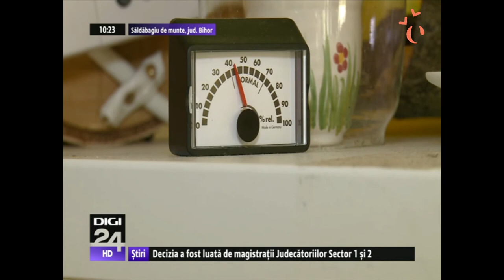Reportaj Digi24 despre atelierul Endea - Short Digi24 interview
Un scurt reportaj Digi24 din atelierul Endea din Săldăbagiu de Munte de lângă Oradea.

Just a short interview from Transylvania where the Endea's workshop is located.
All Endea's natural soap and cosmetics can be ordered worldwide